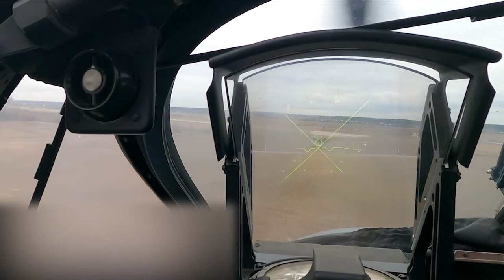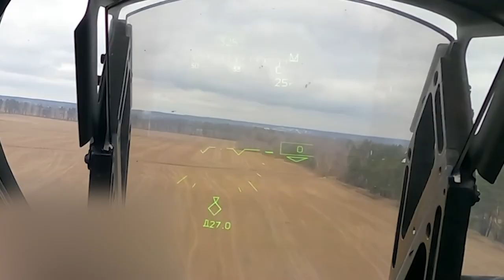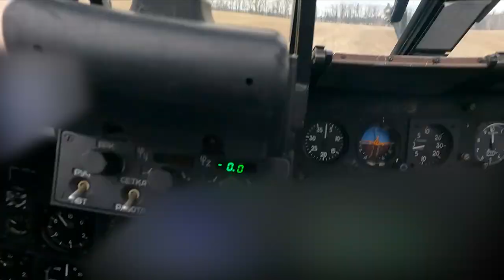Минобороны России. На этот раз из Ка-52 в Гостомеле. Ведущий борт Ка-52 прикрывал Ми-8 с десантом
Новые кадры Минобороны России. На этот раз из Ка-52 в Гостомеле. Ведущий борт Ка-52 прикрывал Ми-8 с десантом, поддерживал с воздуха. По нему было 18 пусков из ПЗРК, и один попал, хотя целились в Ми-8. Ка-52 пришлось совершать вынужденную посадку. Кадры красивейшие